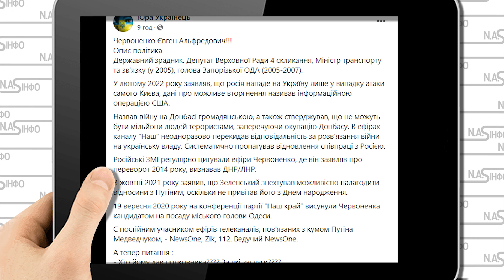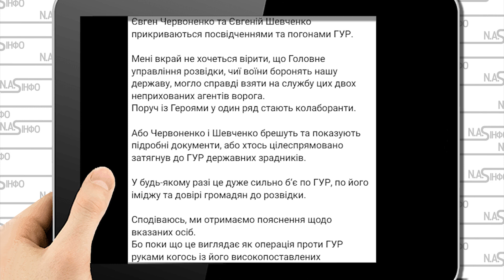Підполковник! Червоненко попав: указ шокує. Поки хлопці гинуть - Від цього вчинку мурашки. Ганьба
Українському політику Євгену Червоненку, який відомий своєю проросійською позицією та численними антиукраїнськими заявами, присвоїли чергове військове звання. У червні він отримав звання підполковника.